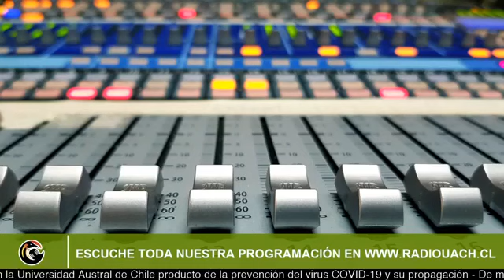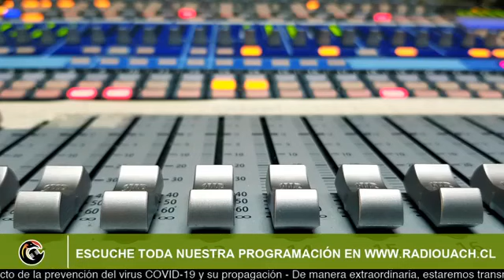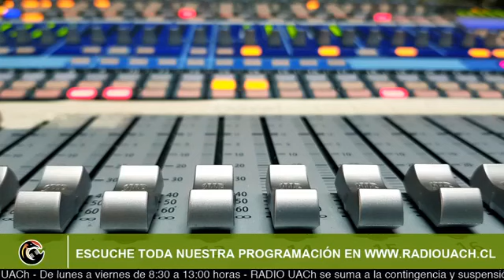LOS CANELOS / 31 DE JULIO 2020- AL AIRE(Jorge Mondaca- Cynthia Vergara)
Contactos vía Skype:
-Jorge Mondaca / orientador Dirección de Asuntos Estudiantiles DAE-UACh
-Cynthia Vergara / Académica del Instituto de Salud Sexual y Reproductiva UACh
Conduce: Víctor Godoi Millán / Encargado de comunicaciones de Vinculación con el Medio UACh.
Sintonícenos los jueves y viernes a mediodía por la señal 90.1 fm en Valdivia y en streaming de vídeo por nuestra página de Facebook.